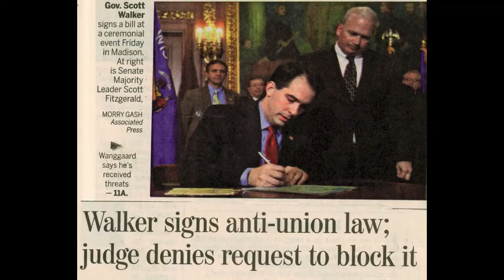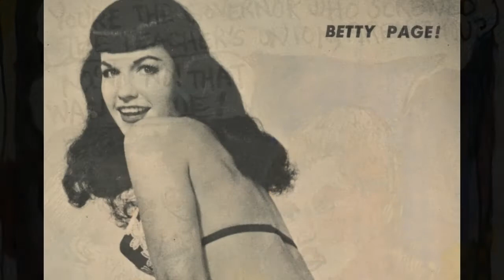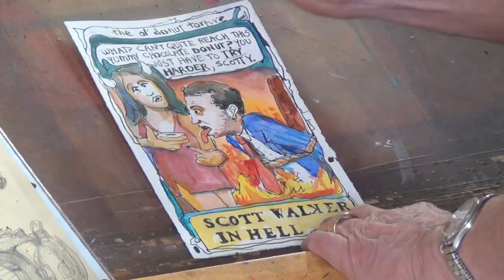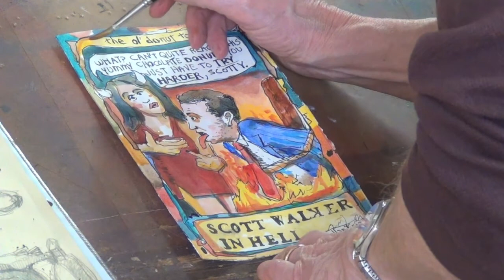Scott Walker in Hell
A fine-artist-turned-cartoonist creates a series of cartoons around the notorious Wisconsin governor Scott Walker. Emphasis is placed on various ways to approach a theme.  The theme is "Scott Walker in Hell."